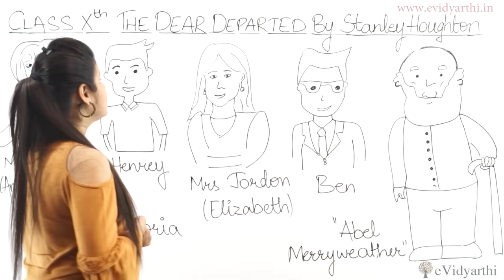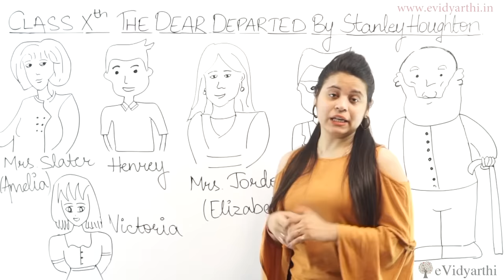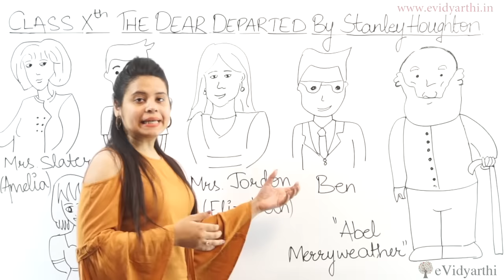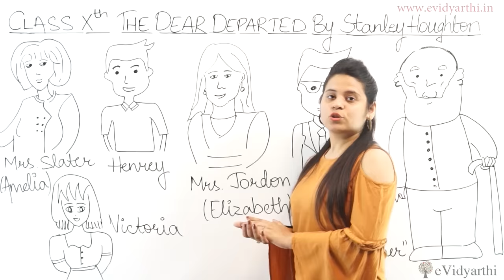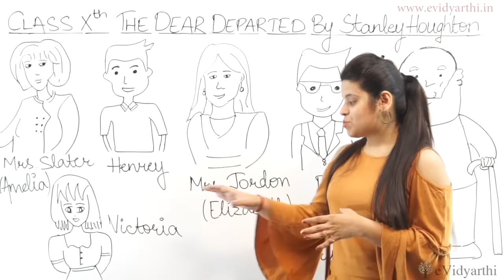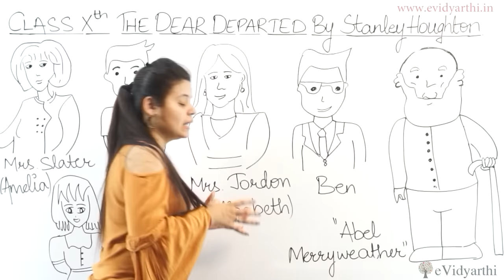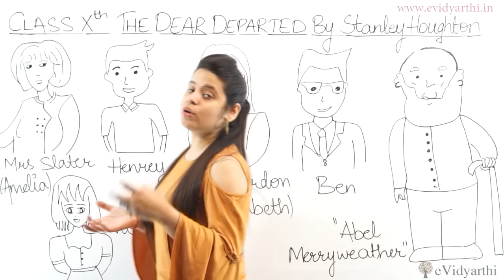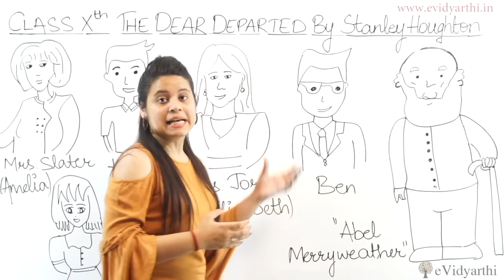The Dear Departed - Chapter 11 - Class 10 English Literature Reader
Check out CBSE Class 10 English Chapter 13 detailed Explanation of the story along with meanings

This is an introductory lecture on CBSE Class 10th Chapter 13 - "The Dear Departed". In this video, I have given summary based on NCERT/CBSE curriculum.